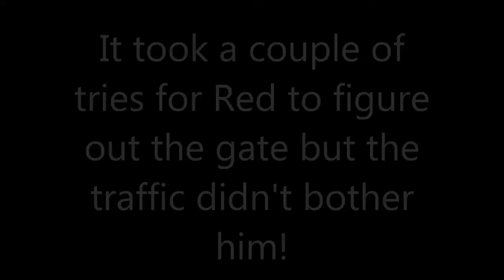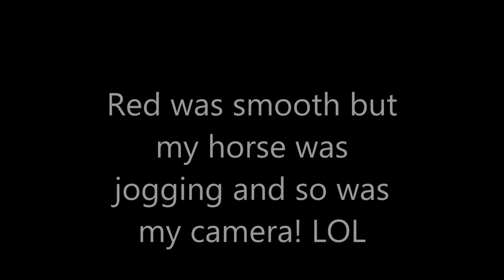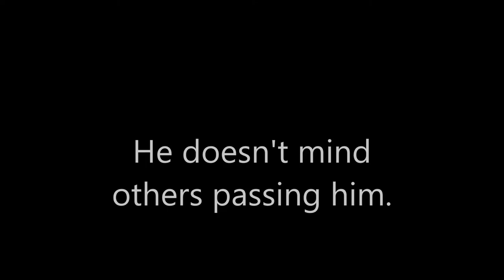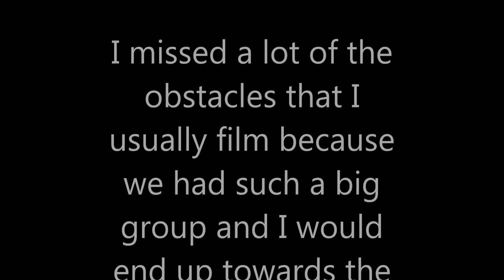Red Jasper western, obstacles course, and trails